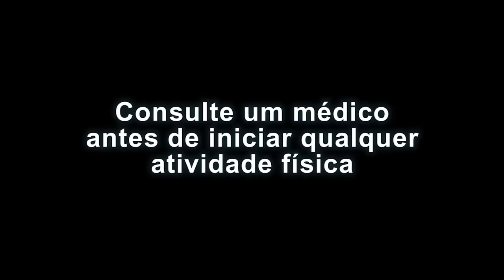Kangoo MIX 9 - by Tatiana Trévia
Aluno(a)s: este vídeo é uma cortesia da P.R.O.G.R.A.M.S, você pode utilizar em sua residência. Procure um médico antes de começar.
Professores: estas coreografias são de propriedade intelectual de Tatiana Trévia, onde a mesma possui registro de direito autoral,para utilizar em suas aulas, envie um email para e solicite seu credenciamento.